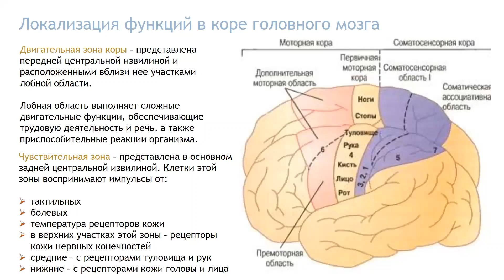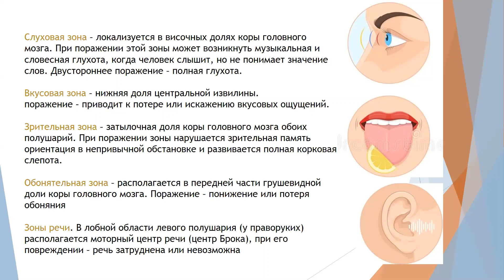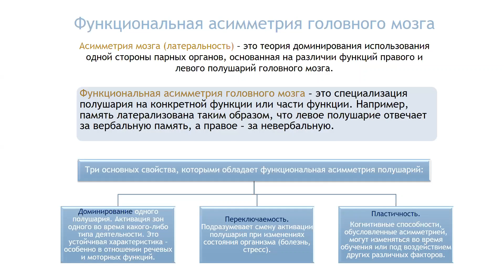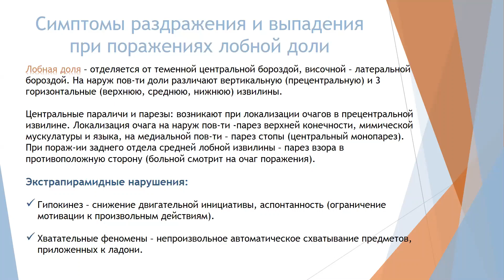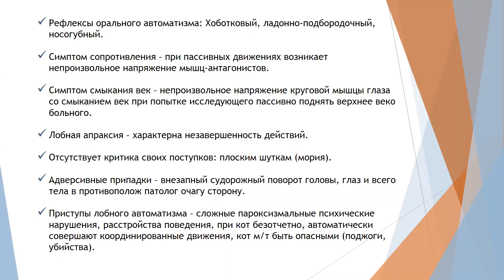23 Кора Лобная доля